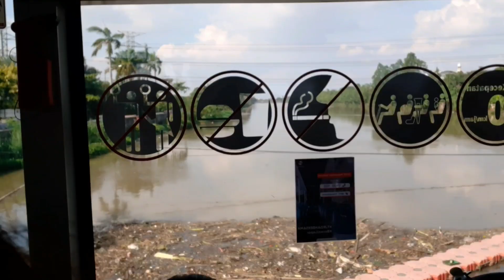EKPLORE WISATA PIK GARA GARA SALAH TRANSIT HALTE AKHIRNYA KITA WISATA KE PIK BARENG TEMAN2